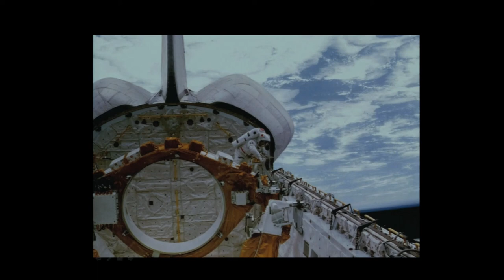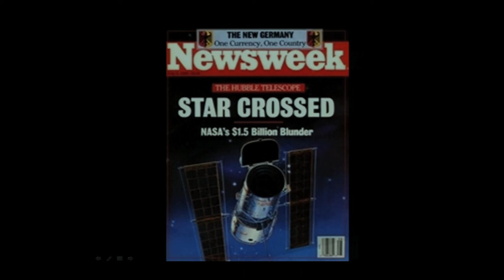Spacewalking in the Shuttle Era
At the Spring National Air and Space Society lecture, three NASA astronauts with a combined 143 hours of extra-vehicular activity (EVA) share their stories and experiences of spacewalking in the Shuttle era.

A veteran of four space flights, Michael López-Alegría has logged more than 257 days in space and performed 10 spacewalks totaling 67 hours and 40 minutes. He currently holds the longest all-time EVA duration record of any American.

Story Musgrave was a NASA astronaut for over 30 years and flew on six missions. He performed the first shuttle spacewalk on Challenger’s first flight, was the lead spacewalker on the first Hubble Space Telescope repair mission, and spent 26 hours and 19 minutes on four EVAs.

Sunita Williams has spent a total of 322 days in space on two International Space Station expeditions. With 50 hours and 40 minutes on seven EVAs, she holds the record for cumulative spacewalk time by a female astronaut.